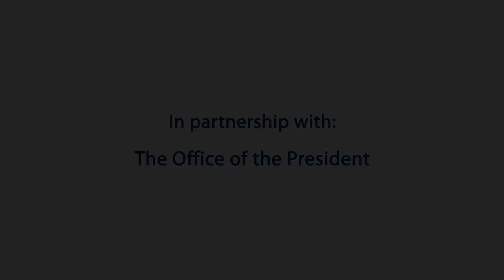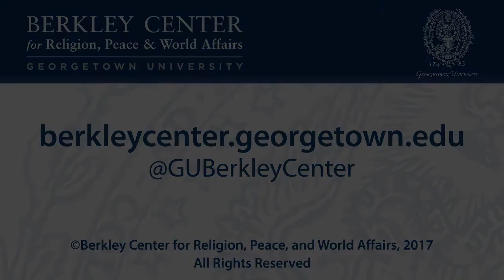John Courtney Murray Today - John Courtney Murray and the Role of Public Theology Today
November 16, 2017 | On August 16, 1967, John Courtney Murray—Jesuit priest, theologian, and public intellectual—passed away less than a month before he would have turned 63. For the final three decades of his life, he taught at Woodstock College and edited the Jesuit journal Theological Studies. Celebrated on Time magazine’s cover (December 12, 1960) for contributions to American domestic and foreign policy debates and for sympathetic, if critical, understanding of religion in American public life, he later helped compose Vatican II’s “Declaration on Religious Liberty” (Dignitatis Humanae).

From Georgetown’s introductory theology course, The Problem of God—named after Murray’s 1962 Yale Lectures—to the mission of the Berkley Center for Religion, Peace, and World Affairs, Murray’s influence can be seen throughout the university’s programming. This year, Georgetown celebrated John Courtney Murray’s legacy in the fiftieth anniversary year of his passing with a day-long event examining Ignatian practice and Catholic and Jesuit identity.